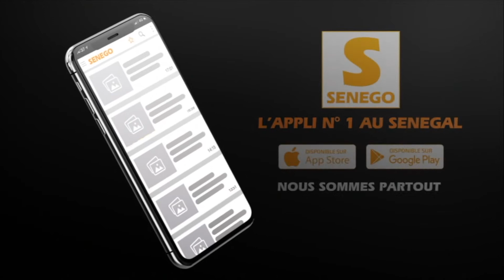Abdourahmane Sow: le vrai problème au Sénégal moy niit gni daniouy daw ress...